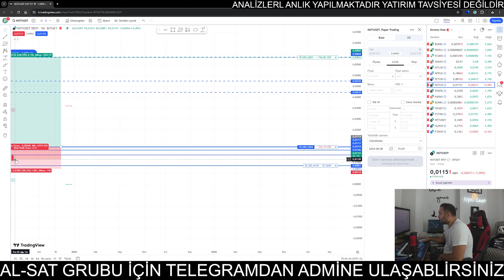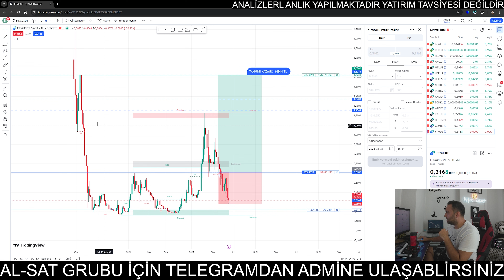Bu Dönemde Altcoin Alınır mı ? ! 2025 ALTCOİN SEPETİ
00:00:00 - Giriş ve Genel Bilgilendirme
00:00:02 - Spot Videoları ve Zarar Durumu
00:00:23 - Bakiye Durumu ve Eklemeler
00:01:01 - BOME Coin Analizi
00:01:36 - PEPE Coin Analizi
00:02:09 - Floki Coin Analizi
00:02:29 - AVAX Coin Analizi
00:03:12 - MTL Coin Analizi
00:03:25 - MTLS Coin Analizi
00:03:42 - NFP Coin Analizi
00:04:01 - Fet Coin Analizi
00:04:24 - Altcoin Sepeti ve Beklentiler
00:06:56 - GLM Coin Analizi
00:07:06 - FTM Coin Analizi
00:07:59 - Sonuç ve Genel Değerlendirme

2023 tahmin,bitcoin tahmin,bitcoin yorum,kripto para,kripto para analiz,bitcoin nedir,bitcoin acil analiz,coin akademi